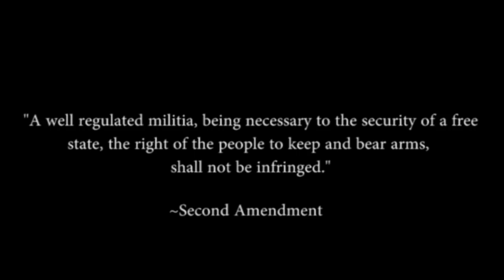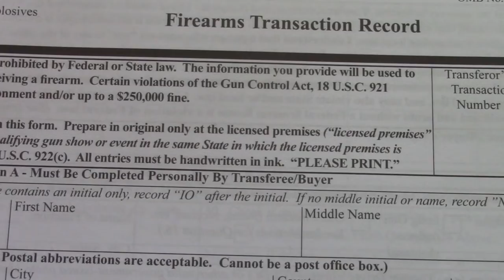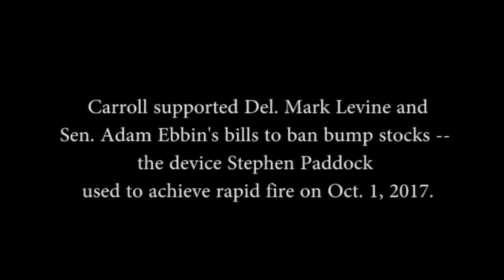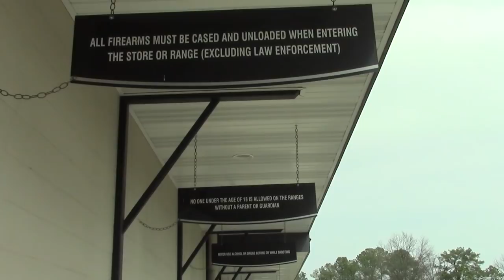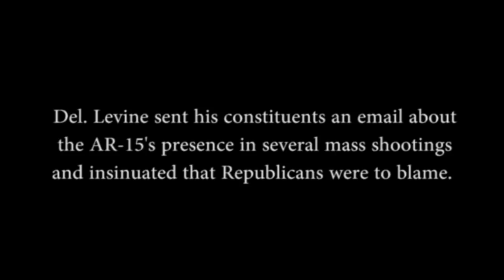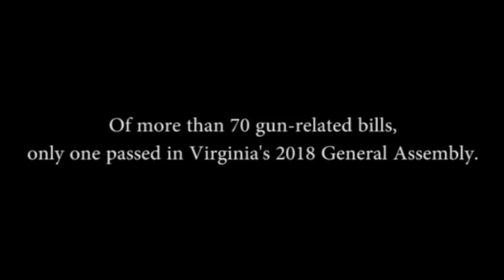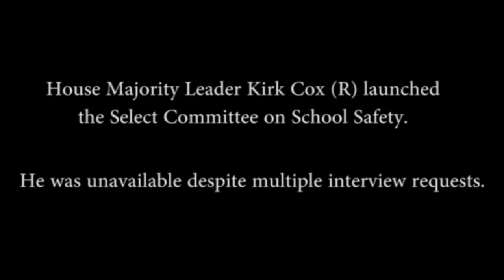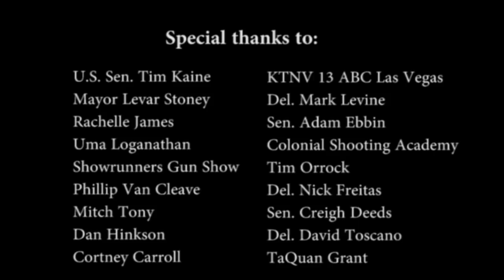Taking Aim: An examination of gun laws in Virginia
Taking Aim is a short documentary film that explores existing and proposed gun laws along with the people they affect.

This project is my graduate capstone project for my M.S. in multimedia journalism from Virginia Commonwealth University.

To see more of my work visit charlotterenewoods.com

Special thanks to:
U.S. Sen Tim Kaine, Richmond Mayor Levar Stoney, Rachelle James, Uma Loganathan, Showmaster's Gun Show, Phillip Van Cleave, Mitch Tony, Dan Hinkson, Cortney Carroll, KTNV 13 Las Vegas, Del. Mark Levine, Sen. Adam Ebbin, Del. Nick Freitas, Colonial Shooting Academy, Tim Orrock, Sen. Creigh Deeds, Del. David Toscano, TaQuan Grant.

William Oglesby and Karen McIntyre (VCU faculty supervisors/mentors)